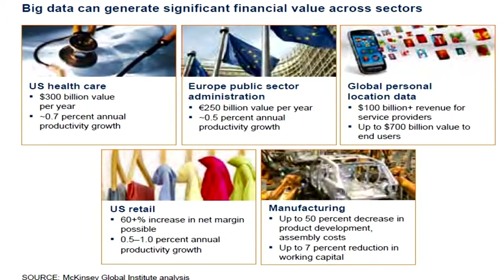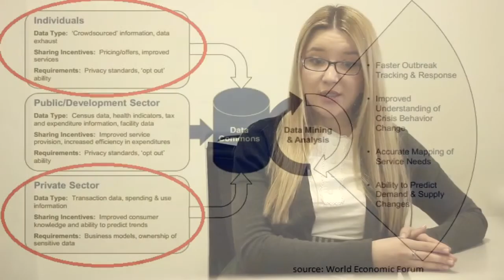Big Data - Big Deal? Ivana Macek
Emerging leaders competition 2014